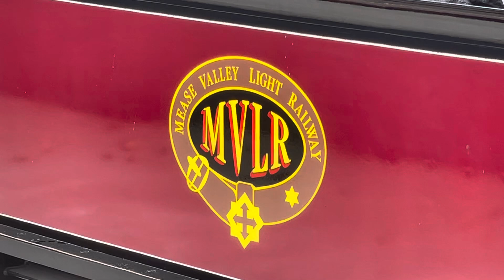Statfold Barn Railway in Tamworth September 24